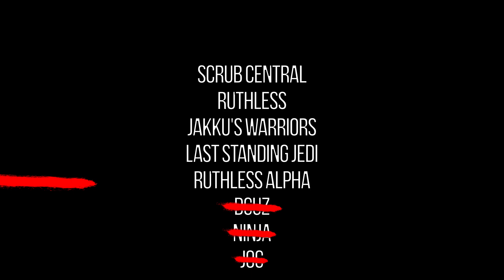Call Us Kings - The Drop Zone Tournament Montage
This montage was created from clips captured during the " Drop Zone Tournament." I want to thank them for hosting the tournament, and for awarding me MVP. I want to give a special thanks to Fantastic, Roach, Wookie, Arsenec, Hassan, and Gator for playing great as always. If you're looking for more please head over to my twitch and drop a follow